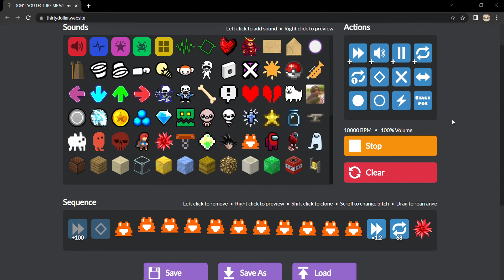d̷o̷n̴'̵t̴ ̵y̴o̵u̸ ̴l̵e̴c̸t̸u̵r̴e̶ ̴m̶e̶ ̵w̶i̸t̸h̷ ̷y̸o̸u̴r̷ ̸3̸0̷ ̶d̴o̴l̶l̷a̶r̷ ̸h̷a̸i̷r̵c̸u̷t̴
Ḩ̴̡̢̨̰̯̩͈̰̬̹̠̜̲̮̱̹͙̫̗̗̼͛͌̆̃̑̌̅͛̀͛̆̃̈͊̈́̓̈́̋̈́͑̈́̂̄̑̇͊̄͒̈̀͆̿̇͜͠͝ȩ̷̢̧̧̛̯͇͚̜̗̬̝̝̩̮͔̯͙̼̺̙̪̯͚̞̗̣̟̠͈͇̲̤̰̞̯͓̼̠͓̤͚̻̯́̓́̓̈́̅̇̿͂̔͛͛͌͑̐͐̈́͌̔̑̆͊͘̕͘̕͜͝l̶̢̧̧̙̮̬͈̺̞͍̺̤͈͍͕̭̠͚̱̲͕̙̬͈͚̩͙̫̣͕̣̲̜̠̹̣̤̤̘̜͓̫̮̗̟͉͉͐̒̽́̾p̵̖͕̼̪̫͕̮͉͇̼͚̝͚̩͔̻̼̠̰̲̥̙̙̥̳̻̉͑̿̽͐̓̆̅͗̏͋̇̈̃̉̋͒͒̀͐̋̌̂̓̄̈́̅́̒̈́͑̊͆͂͊͌̂̈̈́́͌́̑̽̽̕̕͠͠ ̷̨̡̡̧̢̛̜͇͓͉̼͍̰̫͇͔̲͎̣̲̯̟̖̰̗͇͚̜̬͙̽̐͋̉̊̍͒̑̔̅̀̏̒͑̀͂́̔̈́̿̒͗͑̒̾͊̽̏̌͐̆̈́͘̚̕͜͝͠͠ͅŬ̵̧̝̱̥̬̬̙̯̫̖̞͍̬̩̺͉͔͎̬͎͉̐̋͐̅̔͗̀̍͂̔͊͋̄̓̐͐̈͂͌͌̓̐̄̽͋̽̀̚͘͘͘͘͜͜͝ͅs̶̡̛̛̤͓̙͇̙͓̹̳̜͚͎̳̥̥̭̖̋̓̿͌̃̿͌̄͑̄̈́͒̿͂́̅̈́̔́̋̿̑̈́̄͐̔̍͒͐͆̈̀̌́̓̾͆̔̃͊̐́̽̏͘̚̚͜͝ ̵̢̡̡̧̧̛̯̬̱͙̬͖̰̰̜̹̮͓̌̔̇̄̽͋͗̔̽̈́̑͒̅͋̂͘̕̚̕̚͜͝A̸̧̡̛̛̱̰̝̼̞̼̫̱̫̦̞̫͎̠̝͎̠͍̠̥̳̮͓̳̺̖̲̝̠̮̱̖̜̥̳̦͚̓̋̈́̇̎̊̋͆̈́͊͂̋̑̉̈̑̊̐͐̏͒͌̌͊͊̓̉̉͠͝͝͝͝ͅͅl̴̢̨̧̧̛͖̟̞͚͚͔̳͍͇̖̣̦̤̣͓̪̤̭͕̂͗̑̓̉̄́̂̀̑̂̋̆̋̈́́̆͊̈́͑͂͊̂̔͑́͌̔̓̿̊̄̋̈́̎̊̓̎̃̚͜͜͝͝͝͝͝͠͝l̵̢̼̼̙̘̯͚͔͎̺̅́͊͑̓̂͑̃̏͗̋̔̀̇́́̽̾̇͌̀̊̈́̆̍̊̍̍͋̇̃̎͒̋̀͒̕͜͝͝